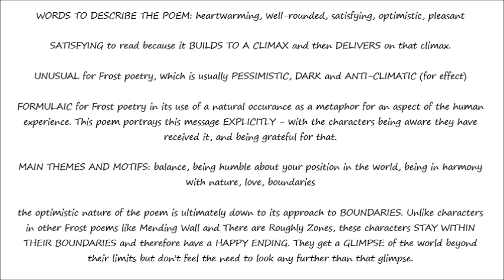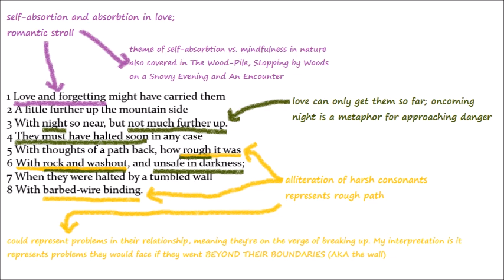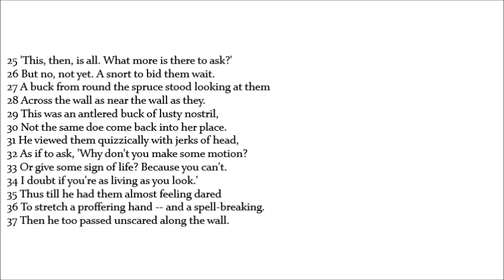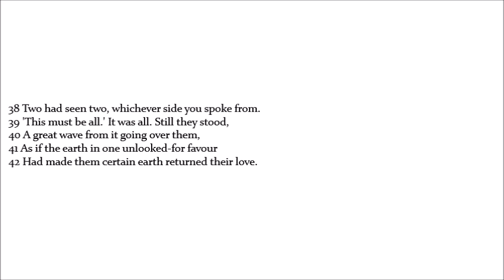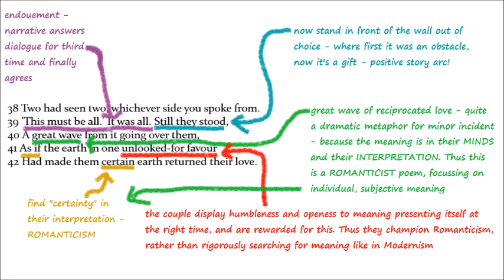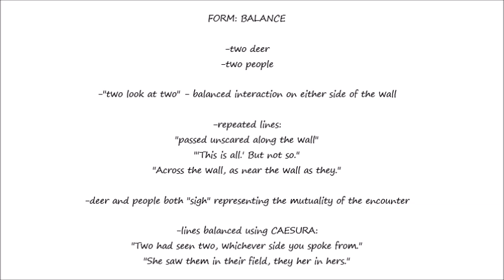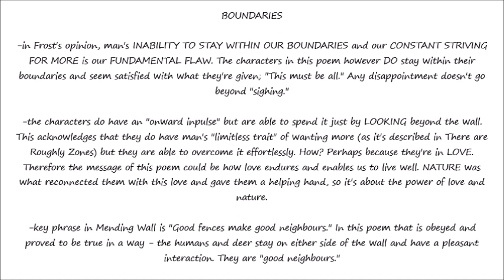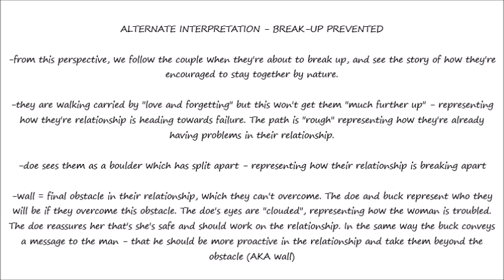Two Look at Two by Robert Frost | Analysis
Well here we are again. Along with There are Roughly Zones, this is my favourite Frost poem, so make sure you give it a read in full before watching the analysis

Big thanks to Patricia Corraya for requesting this video. They also requested the last one too which I forgot to mention in that description. Thanks Patricia, you are a big support for the channel! x

Well folks, we're almost at the end of these videos on Frost poetry, so I'd love to know, which is your favourite of his poems? I had a fascinating conversation with the.sinking.sloth in the comments of my Unstamped Letter video about why that poem was their favourite. I am a firm believer that actually liking the texts you're studying and thus WILLINGLY engaging in them improves English Lit skills by 200%. So it's really inspiring to me when other people are enthusiastic about what they like!

As I said above, this and Roughly Zones are my faves of Frost. I think Roughly Zones slightly has the edge because I think the use of language is unbeatable in that poem. Also, when I first read that one it instantly make me rethink humans' relationship to nature and the whole concept of ambition. Whereas my initial reaction to this one was the albeit nice but ultimately less deep one of "SO. FREAKING. CUTE."

On the subject of comparing this poem to others, while rewatching this I noticed another theme it has in common with other Frost poems - the theme of maintaining relationships while having boundaries. That subject is also covered in Mending Wall and The Ax-Helve. My video on the latter has been an absolute slog to make but I'm pretty happy with how it's turning out - should be uploaded in the next few weeks. ;)

Oh, and one more thing - in the video I pronounced caesura "say-zhur-a" when I think it's actually supposed to be pronounced "sez-yur-a". It basically means a pause in a sentence. Linguists just like making up fancy words to intimidate us all. :D

OK, onto Daisy's traditional random rant in the video description. Today I wanted to touch on setting goals - specifically academic goals, in terms of grades. Exam season is looming ever closer and recently I've been thinking about what actual result I want at the end of all this. People always say to just do your best or work as hard as you can, but I think those are too vague to really be motivating. Plus, they're not usually achievable. There's always something you could've done better, right? Especially in an exam setting. And you can always have worked a little bit harder. What we need is some concrete goals.

Personally, I'm not striving to work as hard as I possibly can and achieve as highly as I'm capable of if I put my all into this. (eeeee my inner perfectionist is screaming right now) In my GCSE years my mental health really struggled because my entire life revolved around studying as hard as I could. Then at the end, I got high results and... I didn't feel much of anything at all. Honestly, my aim was only ever to pass, not get great grades. So why did I push myself SOOO hard? Because I didn't have clear goals! All I had was a consuming fear of failing.

I don't want you to go through the same confusion and shame that I went through on GCSE results day, and I don't want to go through it again myself on A Level results day. I want us to think about what we truly want, work to get there and be proud of ourselves. For me, I don't care about getting A*s or even As. I don't care about being exemplary or admirable in terms of my grades. I care about my mental health. I care about actually having time to live my life alongside studying. And in the context of A Levels? All I care about is getting into university. That's my main aim with these exams. With the university I've chosen I need 3 Bs, and if that's my main motivation, why push myself any harder than that?

The purpose of this rant is not (necessarily) to make you work less. I get that that's a motivation personal to myself. The purpose is to make you think about your own motivation. Think about why you're doing this and what result you'd be happy with. Work towards that and hopefully we'll all get that feeling of acheivement and pride on results day.